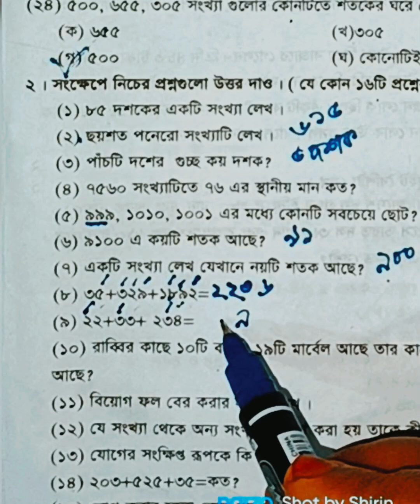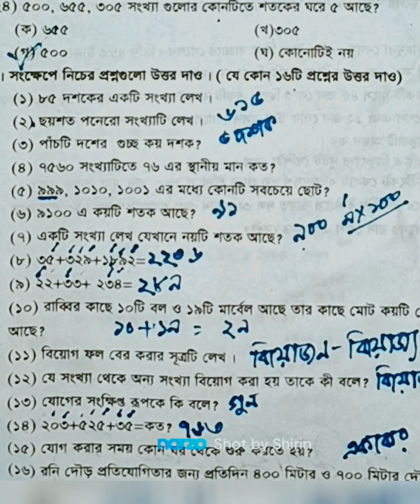৩য় শ্রেণি, গণিত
৩য় শ্রেণি, গণিত প্রশ্নের ২ নম্বর সংক্ষিপ্ত প্রশ্ন আলোচনা (১-১৬)